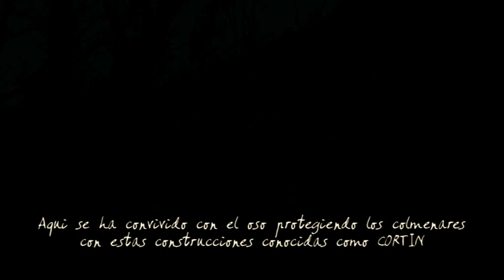Apicultura en tierra de osos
En el Suroccidente asturiano siempre ha convivido la apicultura con el oso pardo, y siguen manteniéndose las viejas construcciones y técnicas como el cortín-